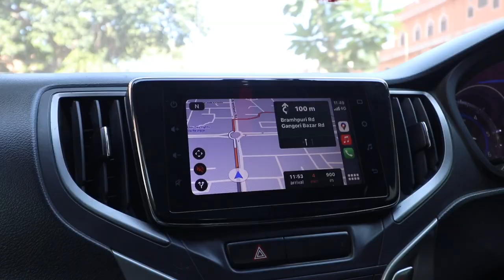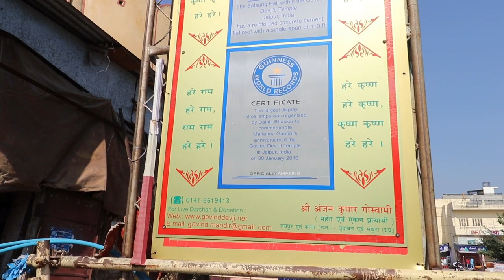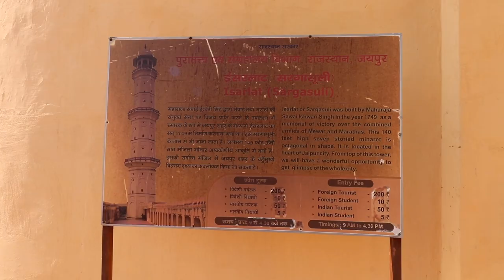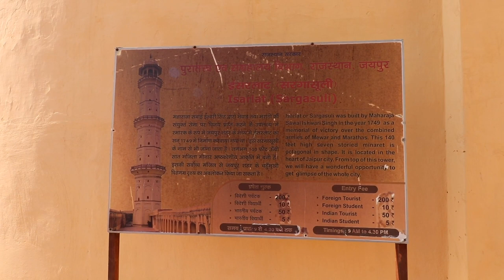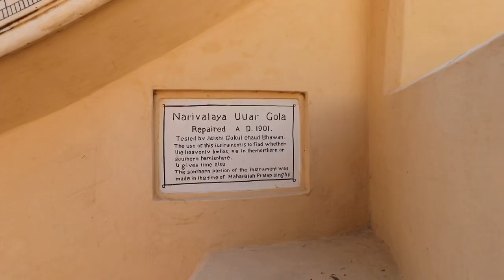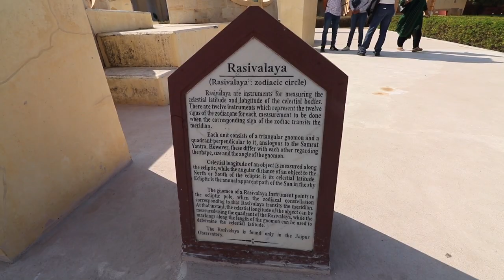All India Trip Day 55 | World's largest sundial | Jantar Mantar jaipur in telugu | Raju Kanneboina